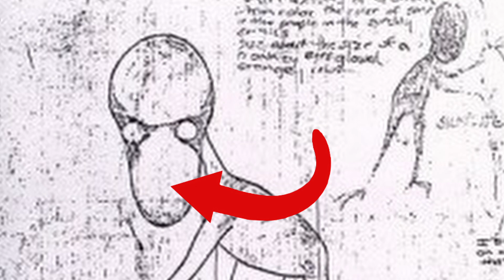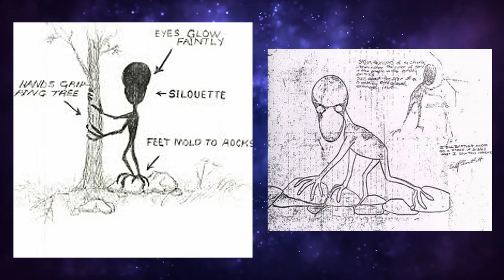Znepokojující Setkání s Démonem z Doveru | Výpovědi Svědků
V dnešním videu se podíváme na Démona z Doveru. Jedná se o tajemné stvoření, které bylo dohromady třikrát spatřeno ve městečku Dover ve státě Massachusetts, USA v roce 1977 a nikdo neví, co to tehdy bylo. Ve videu probereme jeho vzhled, výpovědi svědků i možné vysvětlení.

Tagy:
Dover Demon
Démon z Doveru
Doverský Démon
Strašidelné
Děsivé
Znepokojující
Setkání
Svědkové
Svědectví
Kryptid
Mytické
Mysteriozní
Tajemné
Záhada
Tvor
Bytost
Příšera
Monstrum
Vysvětlení
Akta Z